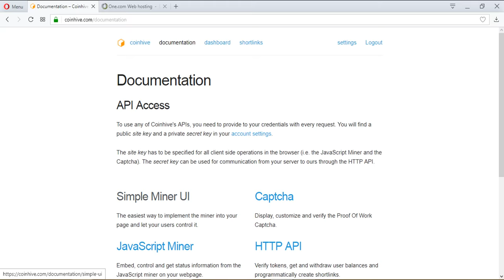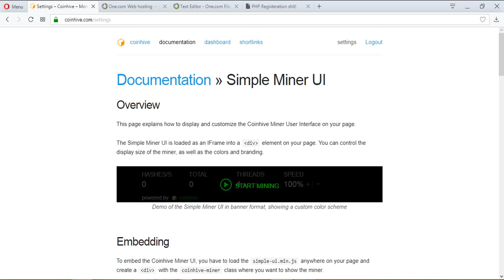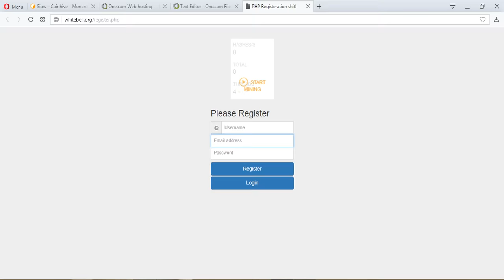How to add coinhive in your site.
Step by step process of adding coinhive in your account.